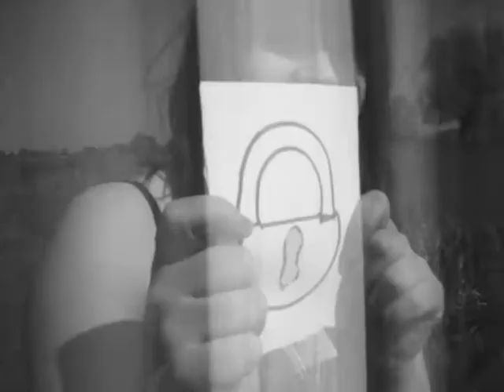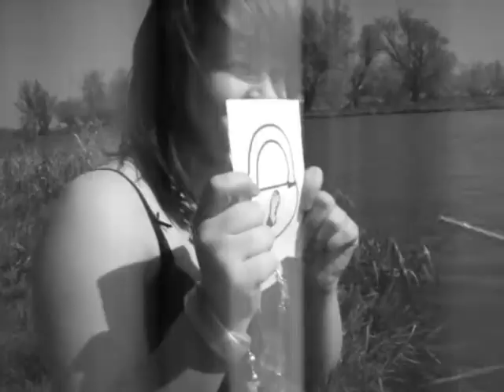Video for Nickasaur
Me Becky & Kirsty made this video for Nickasaur in the holidays, i've taken ages to put it together but i hope you like it ;D